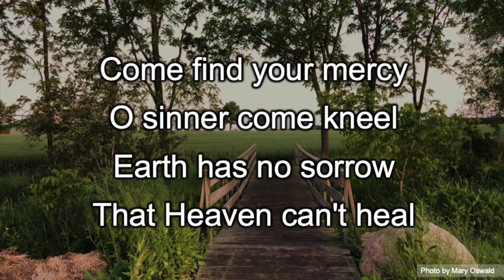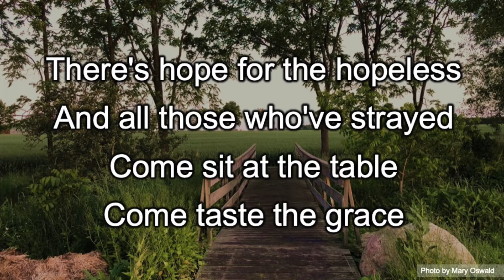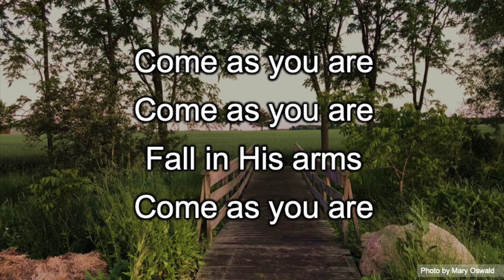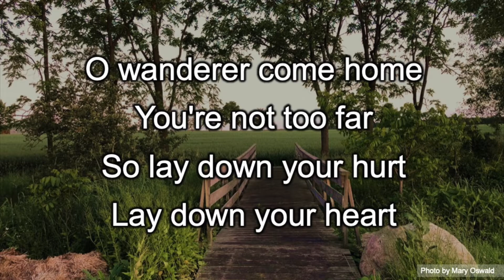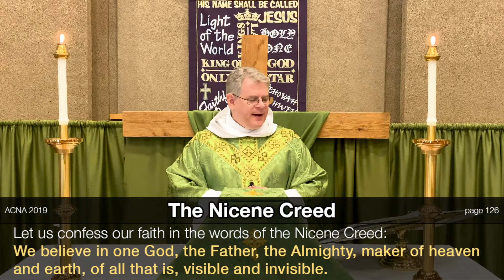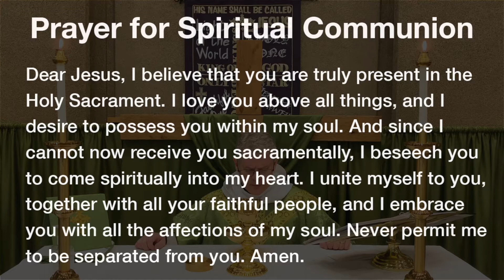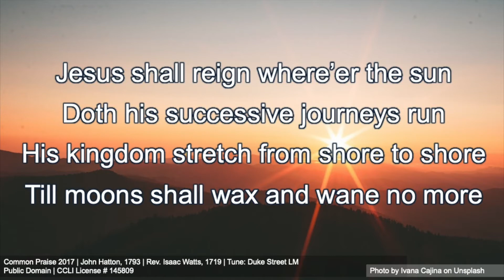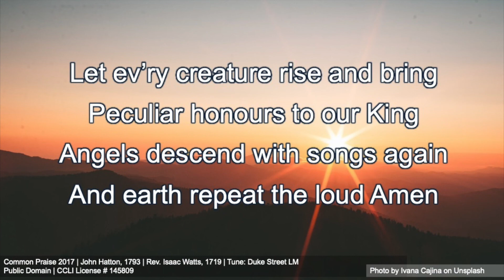July 19, 2020 – Holy Eucharist and Spiritual Communion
July 19, 2020 – Proper 11
Holy Eucharist and Spiritual Communion

Homily & Celebrant: The Reverend David McElrea
Gospel Reading: The Reverend Don Gardner
Prayers of the People: The Reverend Bob Randoy

Piano: Anderson Wiebe
Lead Vocals: Raechel Healey Chamberlain
Guitar & Back-up Vocals: Mary Oswald

Ben Glover | David Crowder | Matt Maher | © 2014 9t One Songs (Admin. by Capitol CMG Publishing) | Ariose Music (Admin. by Capitol CMG Publishing) |  sixsteps Music (Admin. by Capitol CMG Publishing) | worshiptogether.com songs (Admin. by Capitol CMG Publishing) |  Sony/ATV Tree Publishing (Admin. by Sony/ATV Music Publishing) | CCLI License # 145809 | CCLI Song # 4447960

Common Praise 2017 | John Hatton, 1793 | Rev. Isaac Watts, 1719 | Tune: Duke Street LM
Public Domain | CCLI License # 145809